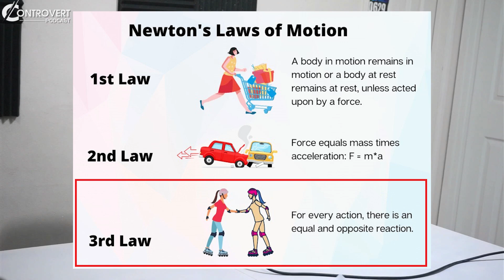INDEPENDENT WOMEN Struggling to Date Need to CONSIDER THIS | Masculinity-Femininity Balance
It's OK for Women to be Financially Independent! What's important is the balance as a woman in order to find your dream man. Other men shame women that work, guest speaker Axel takes it from a different stance.

📢 Looking to be a guest speaker? DM our Instagram

Timestamps
00:00 - Law of Equilibrium
02:54 - Consider this before it's too late...
04:28 - Confrontational Men vs Women